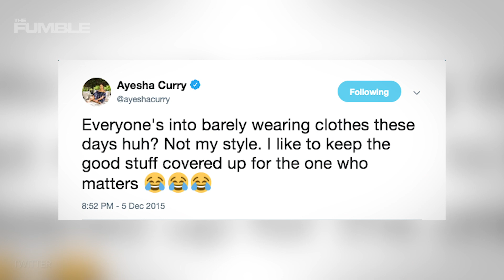Ayesha Curry REACTS To Being BASHED About Steph's Groupie Comment & Wanting More Attention From Men!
Ayesha Curry isn’t taking back ANYTHING she said on Mondays red table talk episode…And she’s finally clapping back at the haters, let’s dive into the drama right now, don’t go anywhere.